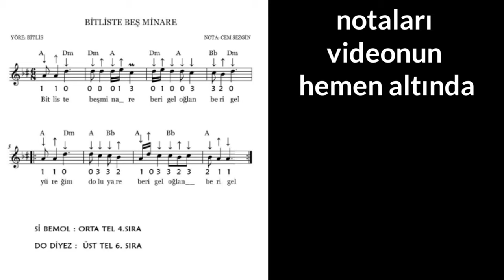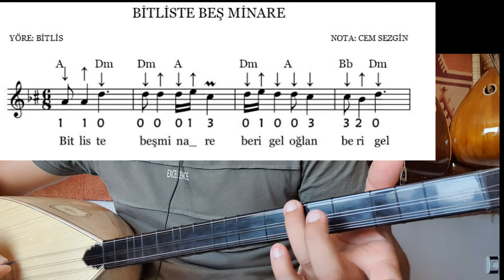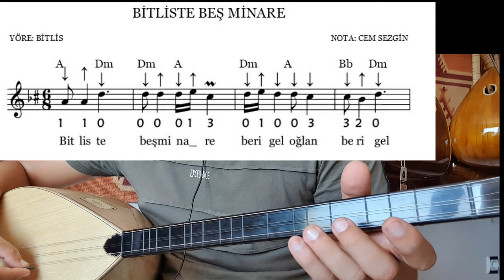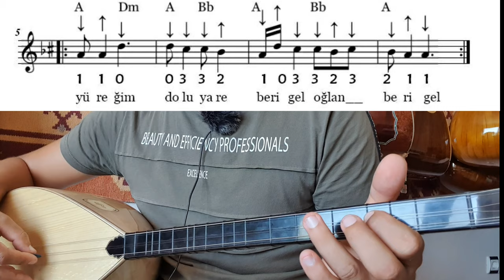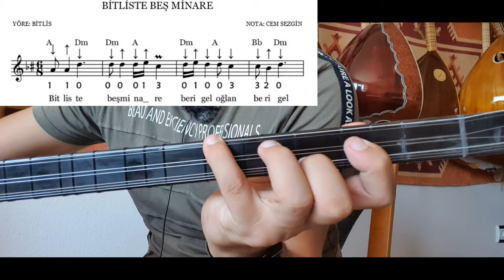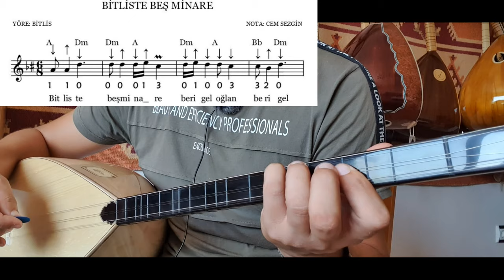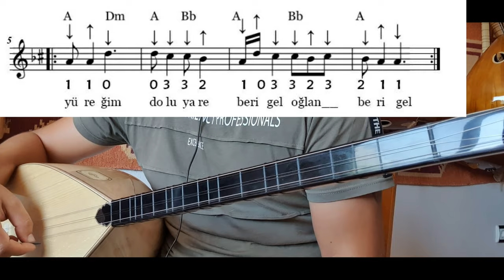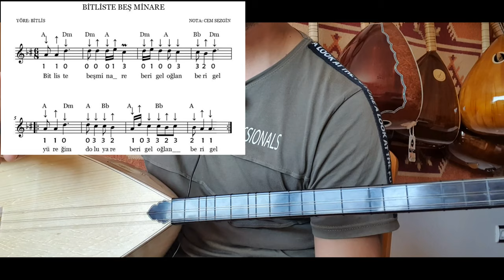Bitliste Beş Minare solfej Kısasap bağlamada Hicaz makamı ve akorları, arpej çalışması